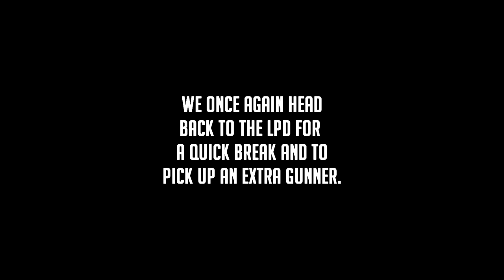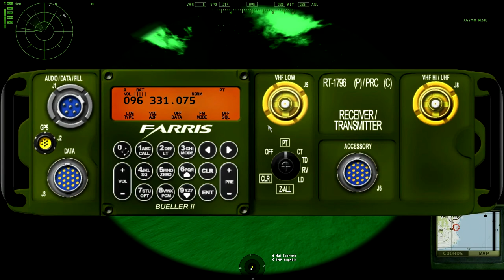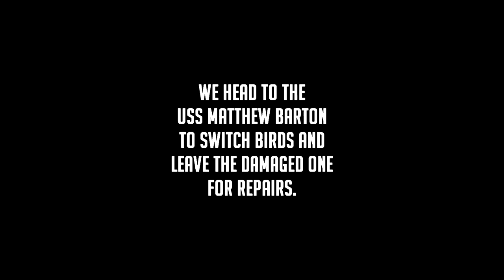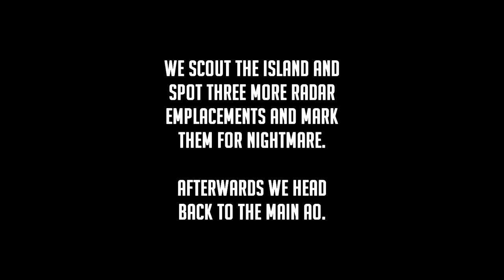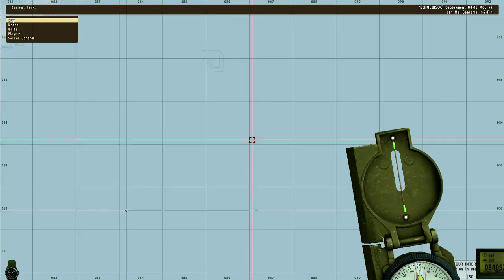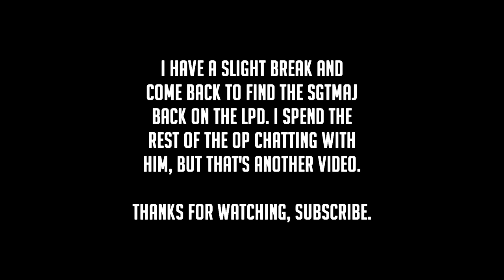Arma 2: 15th MEU(SOC) Realism Unit: Operation Silver Lining 01-13 - TFA ACECOM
General Sadur, the former leader of the coup on Isla Duala, has retreated to the island of Tigeria to form a guerrilla pirate force against US assets and their allies. The island is some 100 miles from Duala, north of Madagascar. Another former French colony, it used to be a wealthy banana export country (and the farms still exist) until the government collapsed. It has since then become a haven for pirates and warlords, and a small cache of Soviet-era weaponry, including limited armor and anti-aircraft capabilities.

The General has threatened the region's stability, American lives, and even US soil. We have been deployed to stop his operations, pacify the island, and bring him into custody.

This is our initial assault on the island, I am commanding the air combat element for Task Force Alpha.

IF you're here for just the tracer-show; skip straight to 58:00